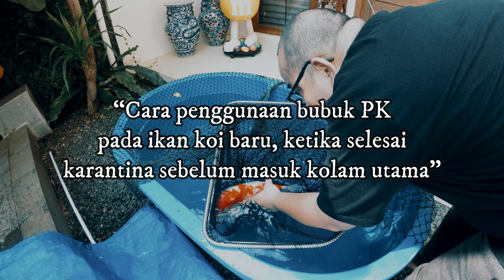THE RYANS : Tutorial Penggunaan Bubuk PK Untuk Ikan Koi Baru Selesai Karantina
THE RYANS.
Koi89
maaf audio video kami tidak mewah, kualitas gambar seadanya. semoga informatif dan kreatif. banyak kurangnya, maklum gue bukan youtuber beneran, semoga bermanfaat video tips ini. salam!